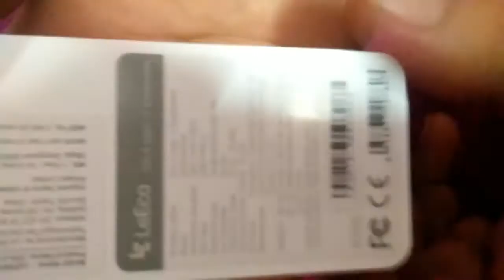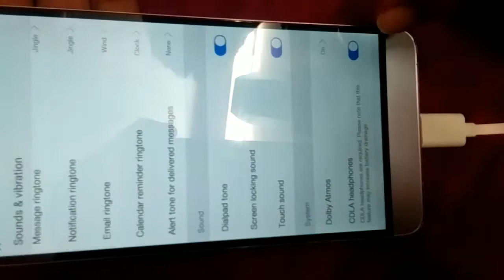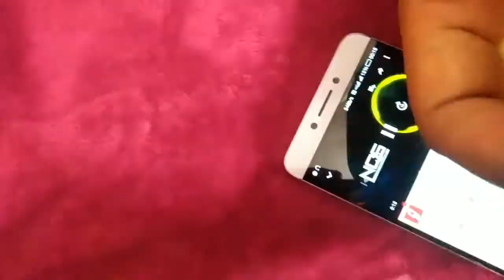LeEco CDLA Earphone Unboxing